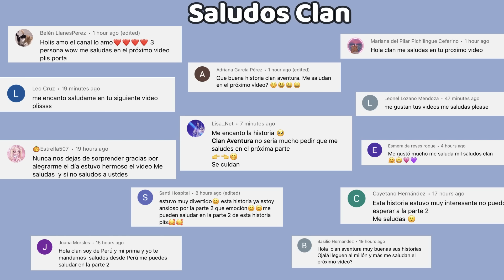EL SECRETO QUE DESTRUIRÁ A MI FAMILIA - Parte 2 - FINAL | Mini Pelicula | Roblox Brookhaven🏡RP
EL SECRETO QUE DESTRUIRA A MI FAMILIA - Parte 2 - FINAL | Mini Pelicula | Roblox Brookhaven🏡RP